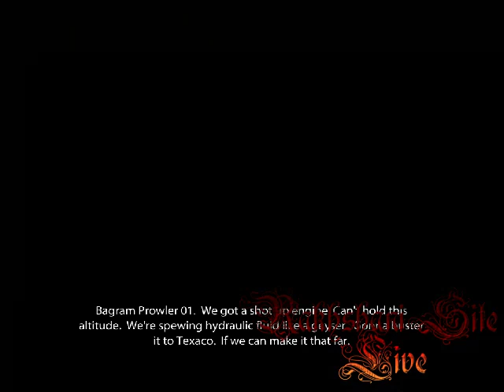Medal of Honor PC Game Walkthrough Part 28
Medal of Honor is a series of first-person shooter video games. The first game was developed by DreamWorks Interactive and published by Electronic Arts for the PlayStation in 1999